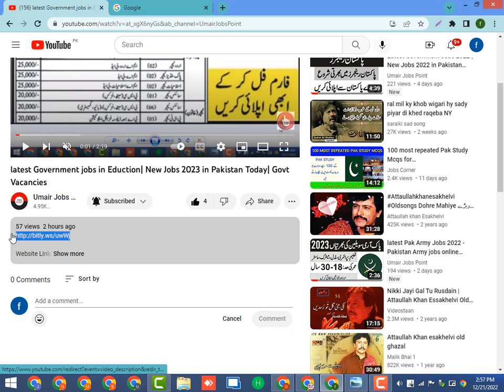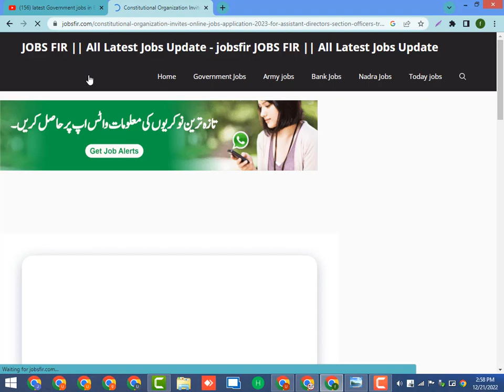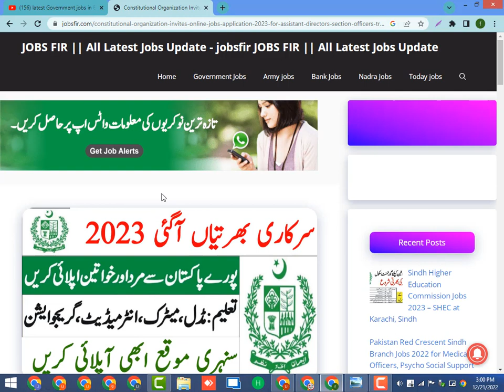Latest Government Jobs 2023| New Jobs in Pakistan 2023 |Government Vacancy 2023